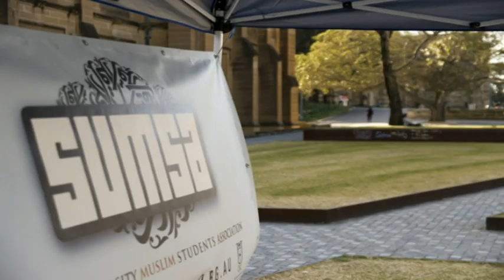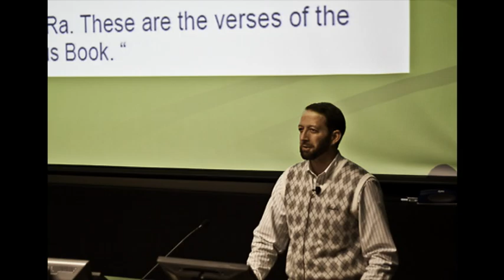Islamic Awareness Week IAW 2010 Trailer 1 Sydney University MSA SUMSA Australia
The Sydney University Muslim Students Association presents Islamic Awareness Week 2010.

A week and a half full of events, lectures and activities aimed to spread awareness of the fastest growing religion on Earth, Islam.